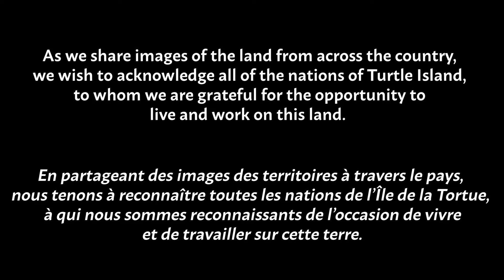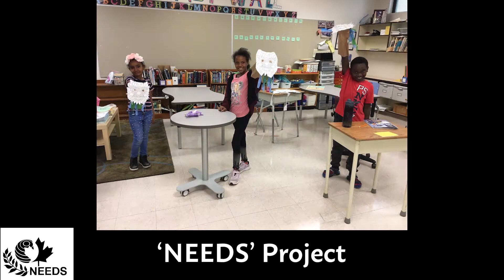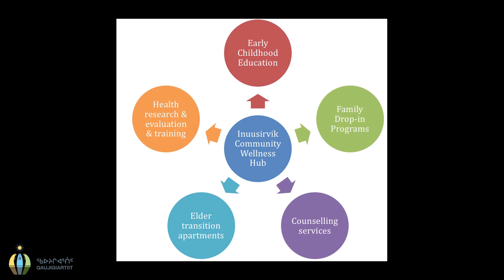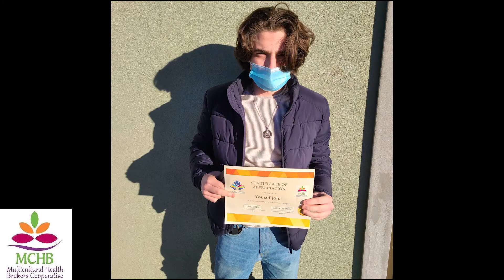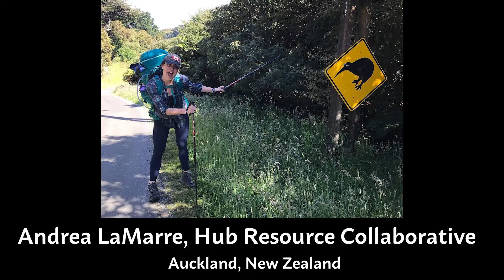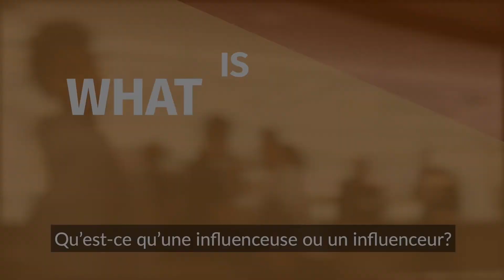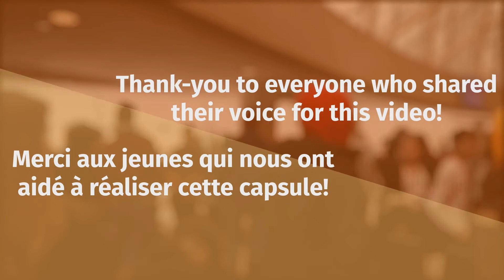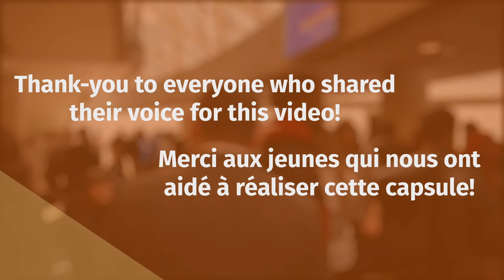KDE Hub Annual Symposium, Photo/Video Montage